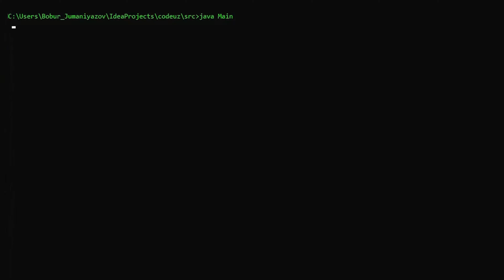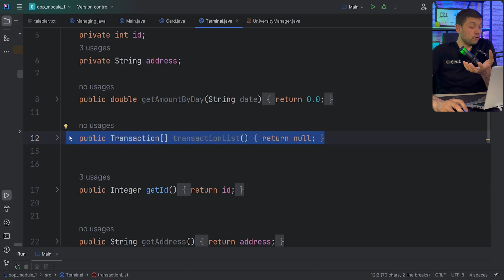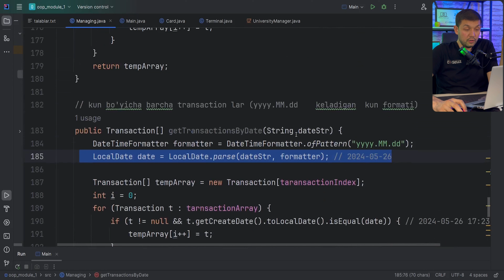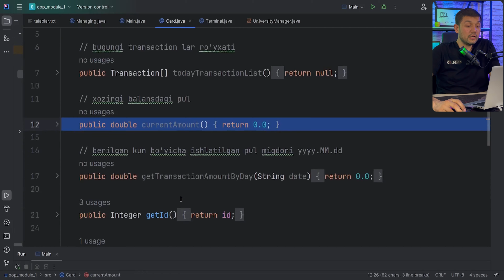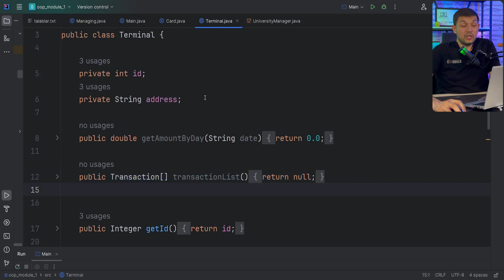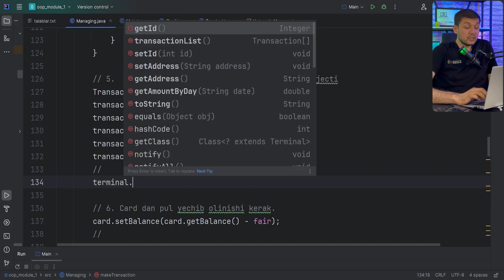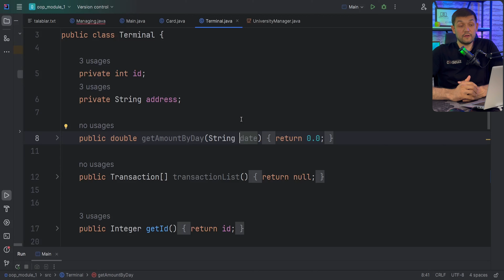#164 Java OOP module 1. Atto project. Card and Terminal class methods